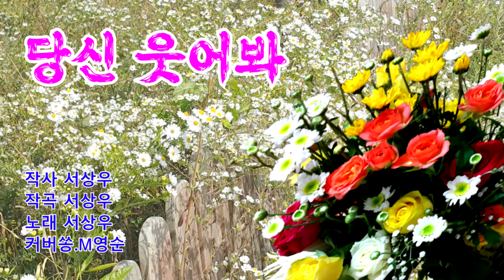✨서상우-당신웃어봐[커버쏭 _#영순tube